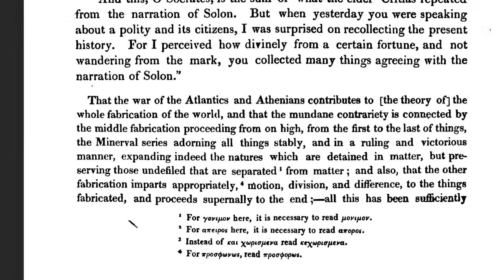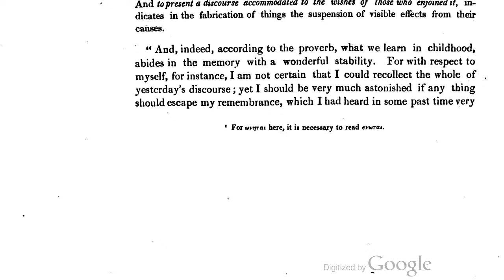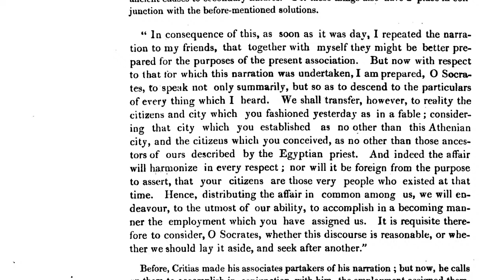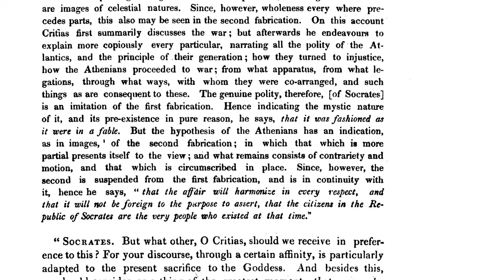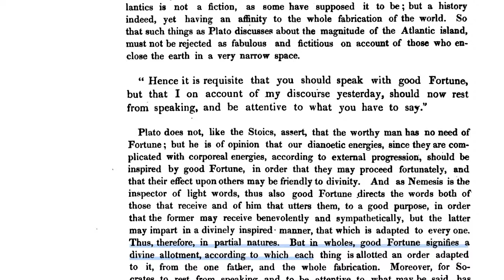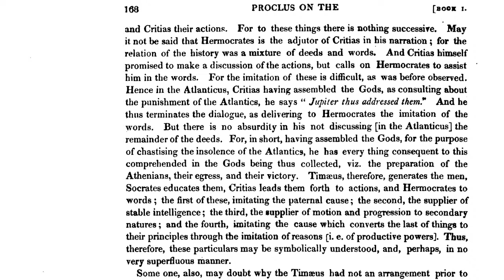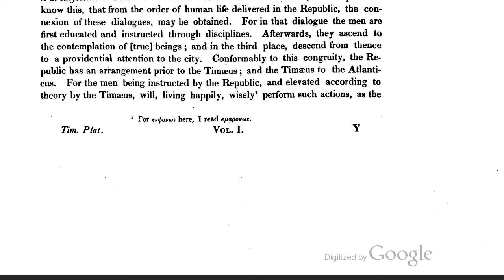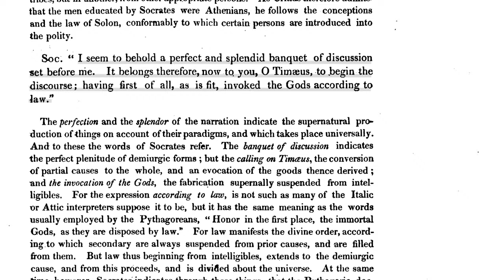Proclus' Commentary on the Timaeus 17